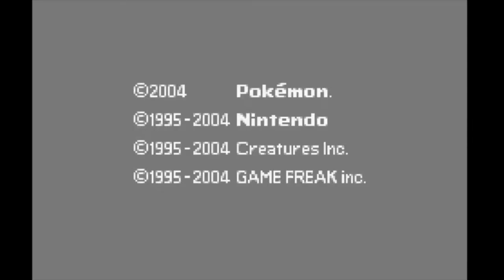PSN Gaming: Pokémon Leaf Green - Catching Articuno (Seafoam Islands)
In this episode, we are at the Seafoam Islands to recruit Articuno into our team. Enjoy!

0:00 Intro
0:51 The Team
1:15 The Battle